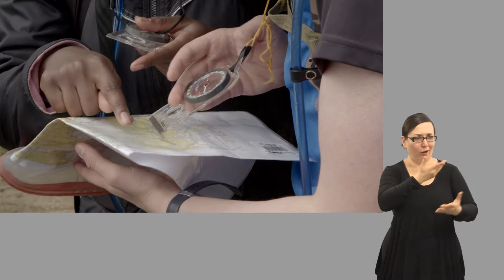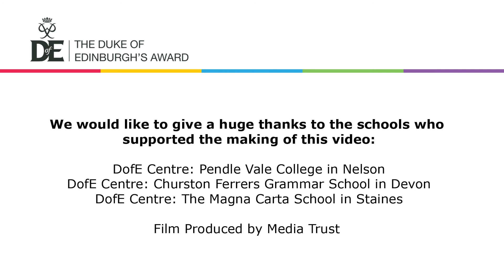Do your DofE subtitled & signed 2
Promotional video to encourage young people to do a DofE programme - signed and subtitled version